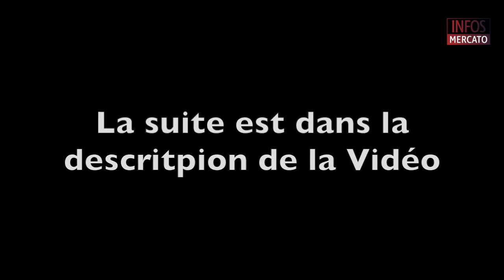TU SAIS QUE TU REGARDES LE FOOTBALL BELGE QUAND...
Tu vois Silvio Proto dégouté en interview d’après match

Tu connais Jonathan

Dominique D’Onofrio, chroniqueur de BeTv, ne reconnait pas son Standard.

Tu écoutes Tonton Michel dire ClUb et non club comme tout le monde.

Ton box-to-box préféré c’est Yoni Buyens, devenu le divin chauve.

Dans ta tête la phase régulière ne sert à rien,seul les Play-off 1 comptent.

Tu connais Pierre Deprez, Benjamin Deceuninck, Vincent Langedries, …

Tu as une insomnie, tu peux regarder le replay de Studio Foot toute la nuit du samedi.

Tu as déjà expliqué 154 fois les règles des Play off à ton cousin français venu dire bonjour le weekend de carnaval sans qu’il ne comprenne quelque chose.

En vrai tu aimes pas ce système de Play-off sauf si ça permet à ton équipe préféré de pouvoir se battre pour le titre malgré une phase régulière pourrie

Tu t’en fous de Guardiola, Enrique et cie… Tes références à toi c’est Yannick Ferrera, Hein Vanhaezebrouck et Yves Vanderhaeghe.

La seule bière que tu bois au stade, c’est la Jupiler… BLUE.

Peu importe qui tu supportes, tu étais comme un dingue quand la Gantoise s’est qualifiée pour les 1/8e de finale de la Ligue des Champions.

Tu es fier de dire que le championnat belge attire des grands joueurs champion du monde et d’europe, … Par contre tu évites de dire leurs noms (Capdevilla, Valdes, Jorge Costa, …).

Tu t’habilles en Indien chaque soir de Ligue des Champions depuis septembre.

Tu es déjà arrivé en retard au stade à cause d’une tournée pas encore finie ou d’un DinoBurger trop bon pour le gâcher en le mangeant trop vite.

Tu te vantes encore du parcours d’Anderlecht en Ligue des Champions en 2000.

Tu considères que le joueur le plus sous-estimé est Olivier Deschacht.

Il y a aussi l’artiste Vormer.

Sans oublier, le sublime Rob Schoofs

Tu détestes quand on parle de la Gantoise comme un grand club belge. Pour toi, il y en a que trois : Bruges, Anderlecht et le Standard. Et encore généralement parmi c’est trois, il y en a qu’un seul et véritable.

On t’a dit que les supporters du Standard sont les meilleurs d’Europe.

Dès qu’Anderlecht est en crise, tu sais que la rumeur Frutos va arriver.

Dès que le Standard de Liège est en crise, le téléphone d’Eric Gerets va sonner.

Dès que le Club de Bruges est en crise, tu sais que le président va encore acheter pleins de joueurs !

Le meilleur attaquant du championnat, ce n’est pas Okaka, Depoitre, Santini, Suarez, mais bien Jérémy Perbet.

Tu sais faire la différence entre les frères Monteyne.

Tu te vantes des résultats de ton équipe féminine quand l’équipe masculine est nulle part.

Tu ne sais pas quoi penser de Mémé Tchité qui a joué pour tous les grands clubs du pays.

Tu as déjà entendu parler de Charly Musonda mais pour toi, le meilleur c’est Youri Thielemans.

A l’inverse de beaucoup de supporters français, tu es convaincu que la meilleure place de Guillaume Gillet est back droit.

Tu sais que prendre au moins 1 point en Ligue des Champions, c’est bien.

Tu arrives dans un stade où il existe encore des places debout et puis il y a la Ghelamco Arena.

Bref on l’aime notre Jupiler Pro League.